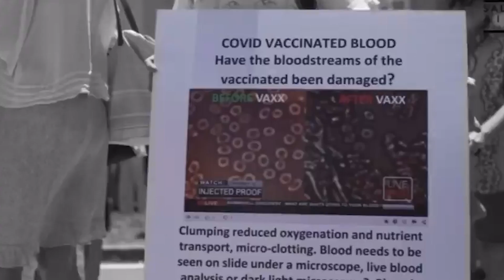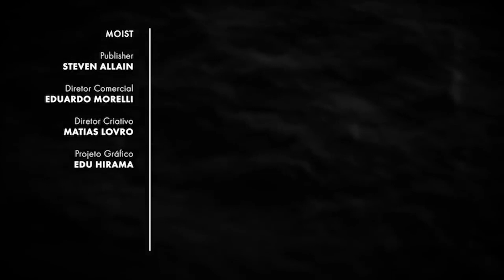POLÊMICA ANTI-VACINA AMEAÇA O TOUR // Moist News #172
Kolohe agora surfa para a O'Neill; Chumbinho de Channel Islands; Yago Dora passa por cirurgia; legend volta a se posicionar contra a vacina; polêmica com atletas não vacinados ameaça o Tour.

Isso e muito mais no Moist News dessa semana!

O Moist News é apresentado pela Vans Brasil
A Onda da Semana é apresentada pela Vissla Brasil

Moist Indica
Canal Soft White Underbelly